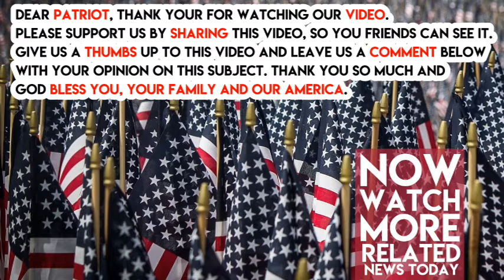Woman Defends Ad Suggesting Gillespie Likes Running Down Minorities In A Truck, Tucker Crushes Her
The group Latino Victory made a campaign ad for Virginia’s Democrat Ralph Northam against Republican Ed Gillespie. In the ad they depict Gillespie as a white supremacist who likes to run down minorities with a pickup truck. “Is this what Donald Trump and Ed Gillespie mean by the American dream?” the ad asks as it shows neo-Nazis marching in Charlottesville.

However, Gillespie himself spoke up against the march in Charlottesville. Tucker Carlson confronted lawyer Ladawn Jones over the ad.

“What does that have to do with Ed Gillespie? I mean, look, I’m trying to be reasonable. I‘m not sure you’re capable of it, but I’m trying to walk through this slowly and ask you–how does what happened in Charlottesville relate to Ed Gillespie and why is he he responsible for it? I mean, maybe I’m too literal…” said Carlson.

“No, you’re trying to be literal, and you know what, you’re trying to be literal, and you’re trying to be literal because you don’t want to recognize that there are white people in America that can be as bad and worse terrorists as the Muslim terrorists that are here. And you’re defending this ad, not because it has anything to do with Ed Gillespie — you could care less about Ed Gillespie. You care about what it depicts. You want to show that the Confederate flag is part of our heritage. I salute one flag–that’s the American flag,” responded Jones, like a complete lunatic.

“We are done. you are a deeply unreasonable person. I hope you never get near power,” responded Carlson.